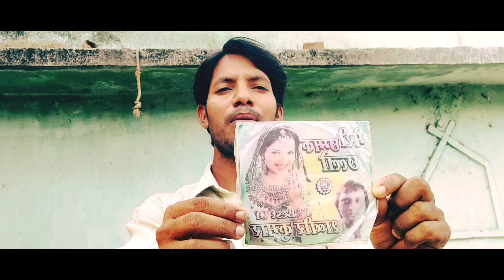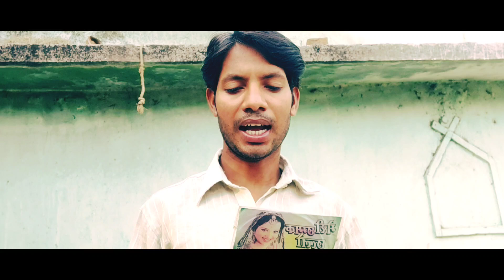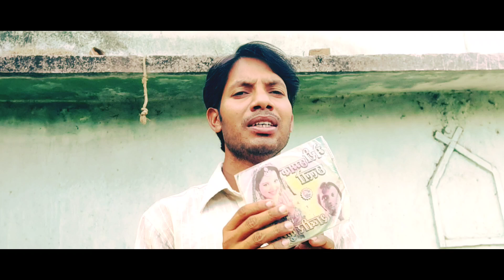शब्बीर कुमार के अनसुना सी डी कैसेट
shabbir kumar Rare ansuna cd cassette